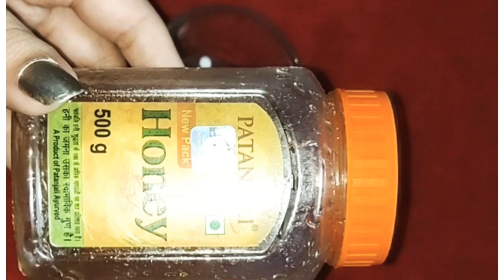Aloe Vera facial l all skin types facial l clear spotless skin l घर पर एलोवेरा फेशियल कैसे करें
Hi friends this is palak Malviya welcome to my channel friends is video mein main aapko ek facial batane wali hoon yah facial aapki skin spotless banayega aapko clear glowing skin dega agar aap ki skin par acne acne scars to uski problem ko bhi dur Karega so friends yah aloe vera facial hai AAP sab jante Hain aloevera Kitna achcha hota hai meri skin ke liye hamari skin ko hydrate banata hai hamari skin moisturizer banata hai aur all type skin facial hai aapka skin oily Ho normal or dry Ho combination facial aap log kar sakte facial ko  15 din mein ek Baar kar sakte hain yah facial sabhi age wale kar sakte